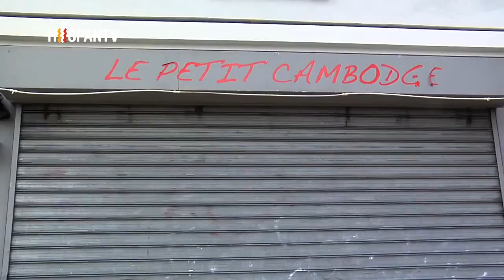(558) París sufre varios ataques terroristas simultáneos (141115)